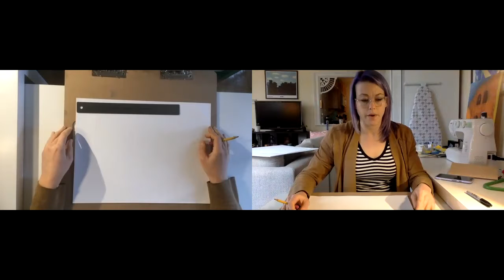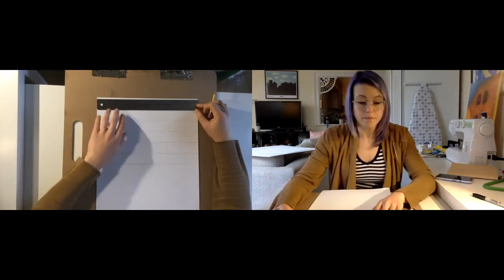12x16 Grid Demo